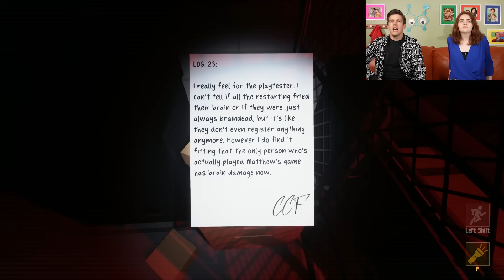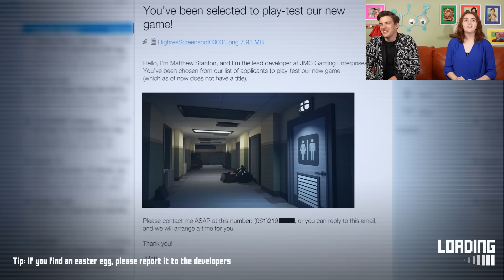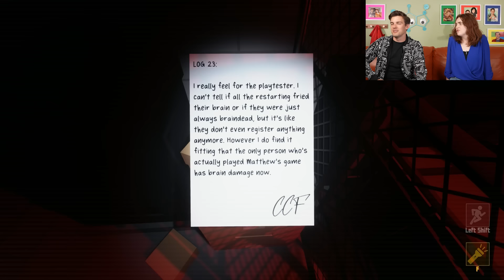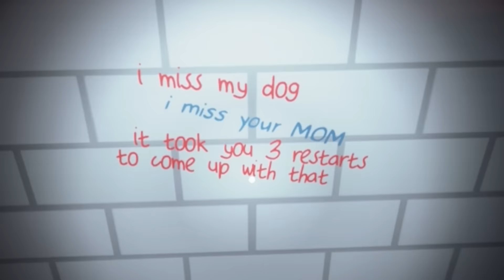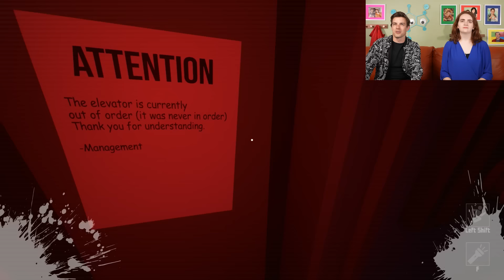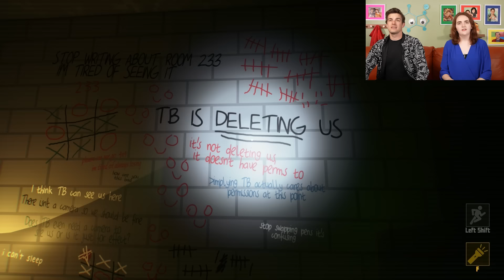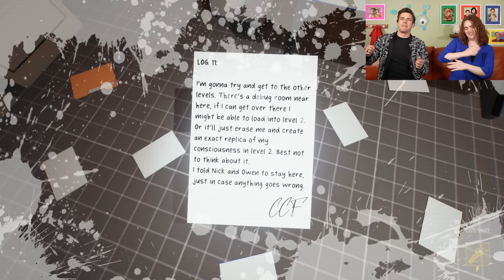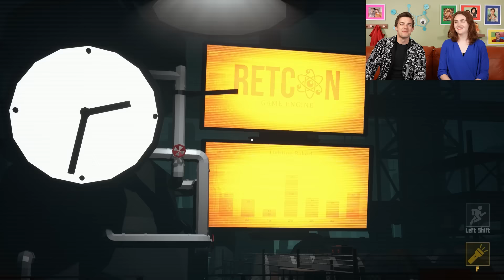Is This Game The Next Stanley Parable? | Title Pending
Since KinitoPET there's been a large trend of games that access your computer and show all your data to you, and Title_Pending takes that idea and fuses it with The Stanley Parable to create a VERY fun experience. Let's all do our best to playtest this video game... and SURELY nothing bad will happen to us, right?

Check Out The Game For Yourself!
0:00 - The Social Banter
7:20 - so for real who downloaded this game?
1:06:31 - The Pending Wrap Up